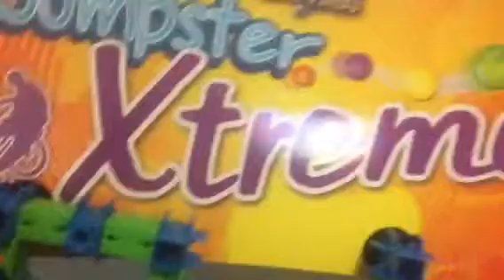Room Tour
Sorry i didn't do one of my nasty comments non of that.